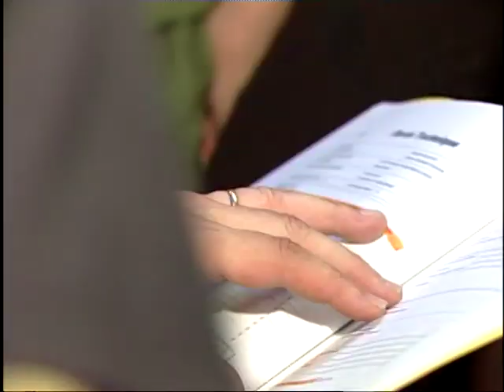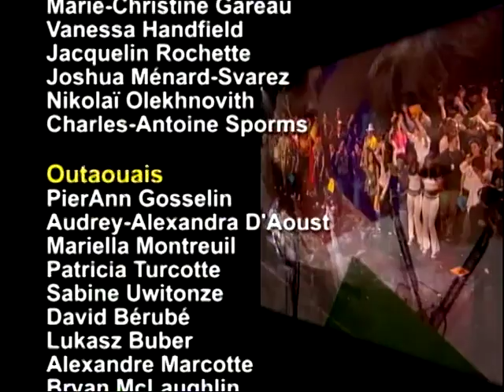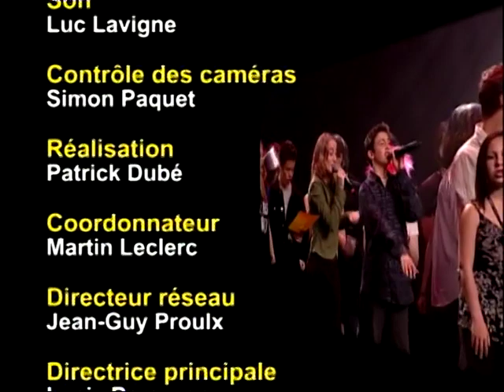RVPQ 2005 - Mauricie - 27 mai 2005, Trois-Rivières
Voici le spectacle du 27 mai 2005 à Trois-Rivières lors du 6e Rendez-vous panquébécois de secondaireenspectacle.